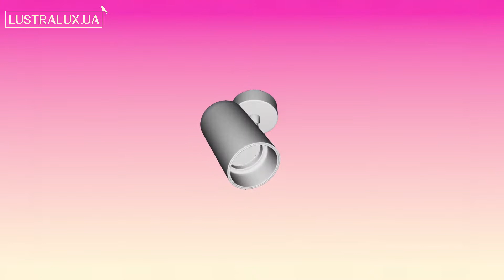Спот Zuma Line 20014-WH Tori - 3D-модель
Купить Спот Zuma Line 20014-WH Tori

Обзор 3D-модели Спота серии Tori производства Zuma Line

Основные характеристики модели:
Количество и мощность ламп: 1x50Вт GU10
Цвет: белый, золото/ белый
Материал: алюминий/ алюминий
Высота: 214 мм.
Ширина: 130 мм.